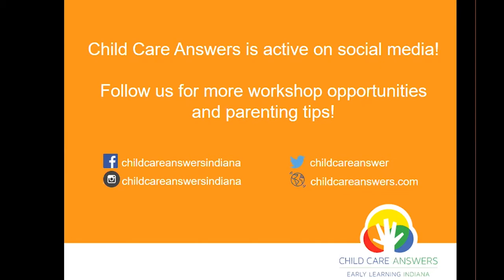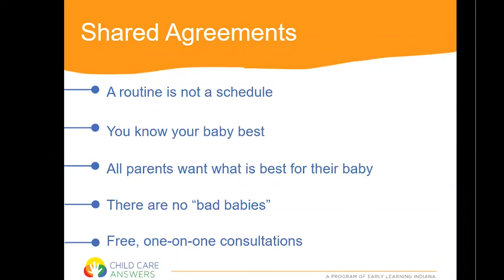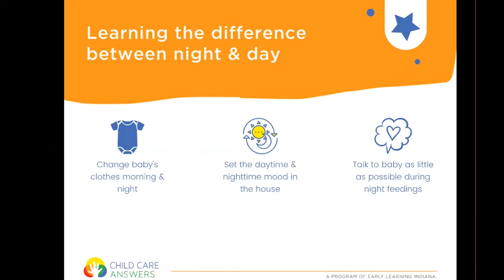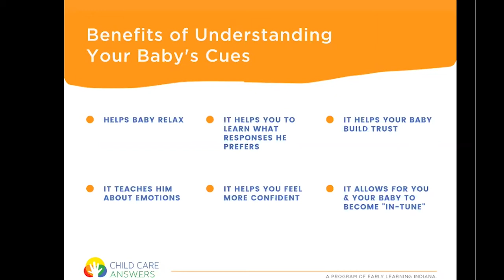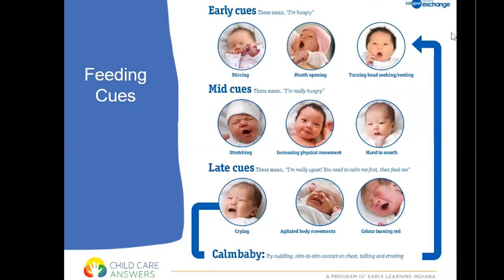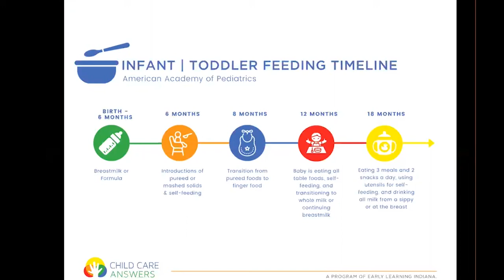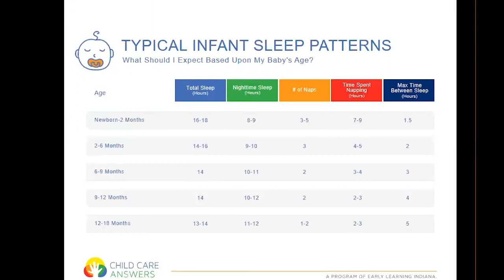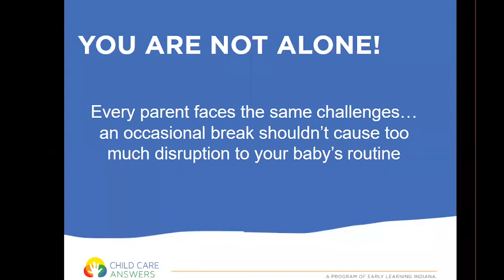Understanding Infant Feeding and Sleep Routines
Getting your baby into a routine with regular naps, feeds, and fun activities can make life easier for both of you. Learn more about the seven great ideas for creating a routine that works for you and your baby.

If you're a Central Indiana resident and need additional parenting support or help finding child care, please let us know!